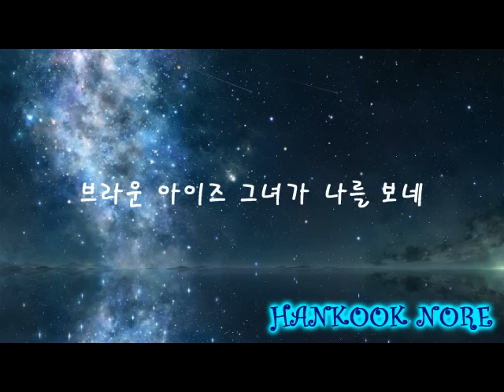취향저격 00년대 추억의 발라드 모음 4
순서

자우림 샤이닝
JK김동욱 옛사랑
Mc the Max 사랑하는 날
브라운 아이즈 그녀가 나를 보네
윤미래 Tuesday
화요비 Bye Bye Bye
노을 투명인간
가비엔제이 그만하자
지아 별
임정희  흔적
장나라 고백
김종국 중독
타이푼 그리울 사랑
린 사랑했잖아
윤건 갈색머리
나얼 귀로
김범수 Memory
VOS 눈을 보고 말해요
하은 아프고 화나고 미안해
Day Light 비밀
K Good bye
제아 & 이영현 하모니
Spapa 상처
컨츄리꼬꼬 애련
오종혁 가슴이 뛰잖아
조성모 야상곡
애즈원 단
예인 시간이 흐른뒤에
모세 좋은 사람